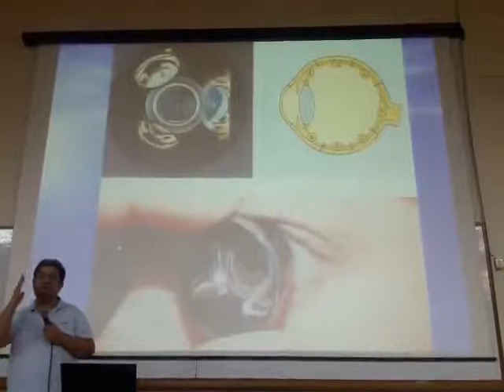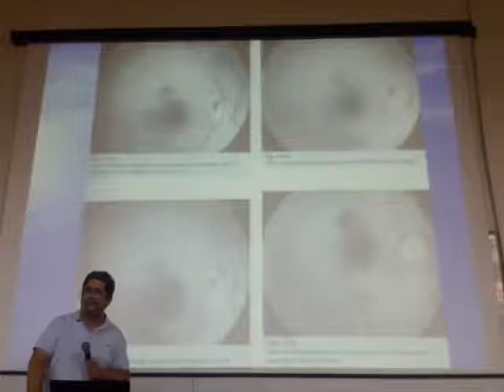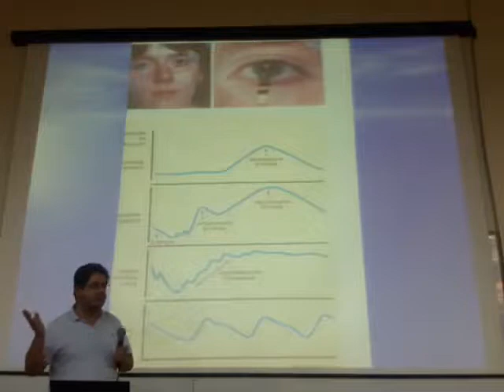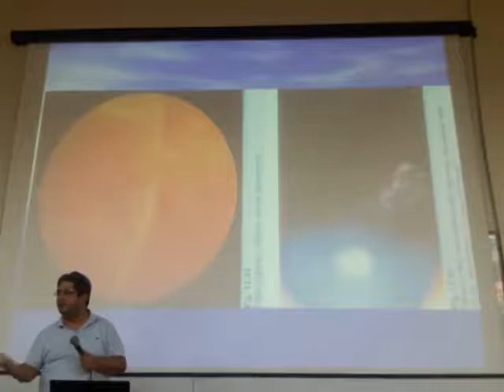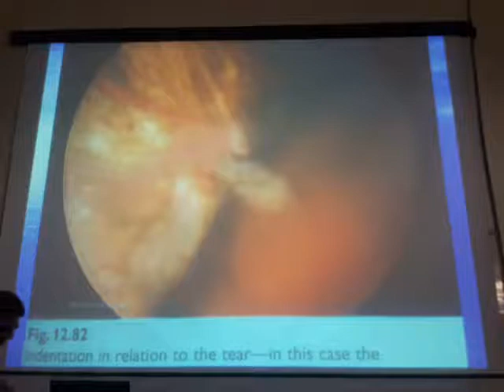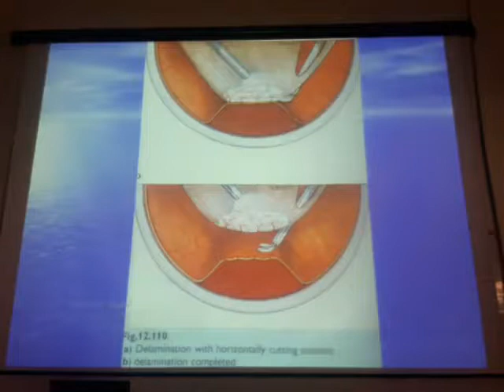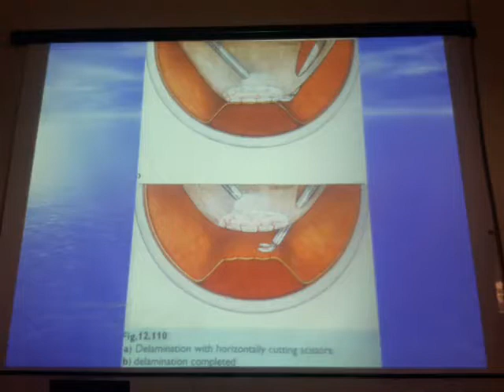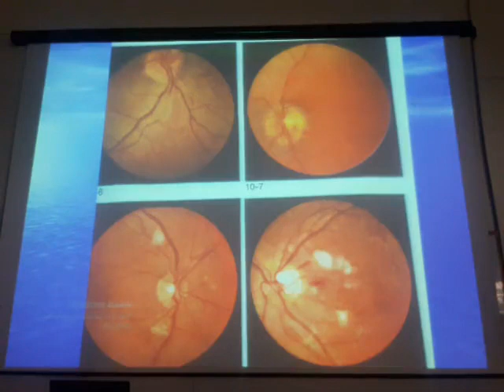عينية | الشبكية 3 د.أحمد بريدي